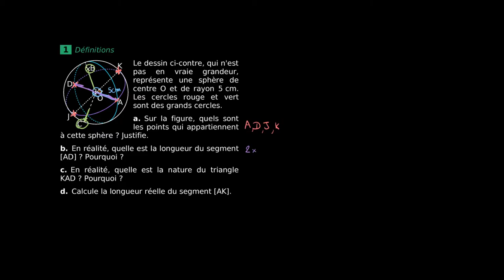Mathématiques - Trouver des points inscrits dans un cercle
Retrouvez-moi en live sur Twitch Dans cette vidéo nous allons nous exercer à la géométrie dans l'espace afin de s'entraîner au programme de troisième et au brevet en mathématiques.

Table des matières:
0:00 - Question 1.
1:50 - Question 2.
2:10 - Question 3.
3:32 - Question 4.

Sources:
Manuel Magnard Sésamath troisième